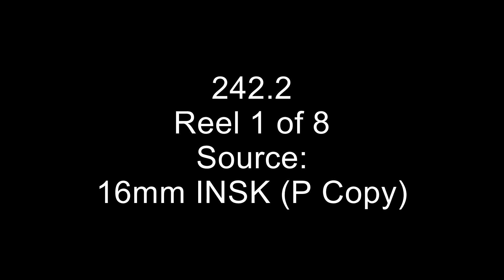Confiscated private 16mm motion pictures of Adolf Hitler and Eva Braun.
This item depicts Eva Braun and her relatives, Adolf Hitler and numerous high officials of the German Government.
These are the private motion pictures of Adolf Hitler and Eva Braun. Reel 1, part 1, b&w, Eva Braun swims with her parents and others at Hitler's mountain retreat at Berchtesgaden. Hitler and Eva greet guests. Eva swims and performs gymnastics. Part 2, color, shows Hitler, Eva, and the mountains surrounding the retreat. Eva and others swim, surfboard, and play at nearby lakes. Shows Hitler and others on a terrace overlooking the mountains. Part 3, b&w, Hitler stands with officers as a guard forms and departs. Part 4, color, shows Eva picking flowers. Part 5, b&w, Hitler talks to Himmler and other officers. Reel 2, part 1, color, shows a panoramic view from the terrace of Hitler's retreat. Eva greets Goebbels. Hitler talks to Himmler and others. Part 2, b&w, Hitler greets a group of women and children. Part 3, color, shows the surrounding mountains. Hitler plays with a dog, children play in the snow, and Eva and others swim and play in the water. Part 4, b&w, shows Hitler, Eva, and others on the terrace of the retreat. Eva and others swim and play in the water. Hitler talks to an officer. Part 5, color, shows a group of children playing and Eva and others on the terrace of the retreat. Reel 3A Part 1 (color) Scenes taken from an airplane. Woman with two young children. Nazi official on terrace reading documents, playing with children. Eva with members of family. Scenes of a town. Part 2 (b&w) People conversing possibly on a train. Part 3 (color) Scenes of dogs playing on terrace. Part 4 (b&w) Puppies, outdoors and inside. People conversing (film speed too fast). Hitler talking and observing dogs. Part 5 (color) Men and women on the terrace, people walking on hill (short). Part 6 (b&w) Women on terrace, cat (short). Part 7 (color) Title: Um Tiergarten von Berlin. Wind blowing up woman's skirt as she is trying to keep her hat on. People on terrace, boys playing in tub of water. Seagull flying over water, ice floating in water near shore. Part 8 (b&w) Man and two boys playing with toy cars, Hitler talking to group of children, people playing with puppies. Scenes of a small bird in a bathroom. Two men walking down steps. Part 9 (color) Scenes of Eva and others skiing and climbing hill with ski poles. Part 10 (b&w) Wedding ceremony. Women relaxing on terrace, country scenes, Eva with two little girls. Children playing in water. Hitler greeting children, kids playing with rabbits, kids at a party, possibly for Christmas. German official, wife, and child. Eva with the wife. Reel 3B Part 1 (b&w) Scenes in a mansion. Water, mountains, people; scenes taken from ship Milwaukee. Part 2 (color) Woman walking down street, stops in front of window of Hamburg-Amerika Line. Reflection of Eva in window holding camera. Woman walking into salon, getting out of car. Part 3 (b&w) Group of men and women walking out to airplane in the rain. Getting onto plane. Scenes taken out window of plane while still on ground. Part 4 (color) Water and city scenes taken from a boat. Part 5 (b&w) Women including Eva getting into car. Eva and others walking up gang plank. Crew hoisting nets up to deck of ship. Part 6 (color) More scenes of city taken from deck of ship. Band playing. People making Nazi salute towards ship. Gang plank being removed, people on dock waving at ship. Scenes on deck, people in swimming pool, relaxing on deck. Views of rocky islands. Crew swinging out one of the lifeboats. Captain on the bridge. Group getting on lifeboat, sailing to land. Children on dock, houses. Part 7 (b&w) Children, scenes of town. Part 8 (color) Scenes of countryside, people gathered around a rock that has stream emerging from it. Part 9 (b&w) Geyser of water coming from rock getting bigger, people gathered around. Part 10 (color) Scenes of countryside, town. Lifeboat headed back to ship, women being assisted onto gangplank. Scenes from ship and shore. Woman gathering flowers, some sort of entertainment function, people in costume, some being shaved, some thrown into water. More scenes from deck of ship and